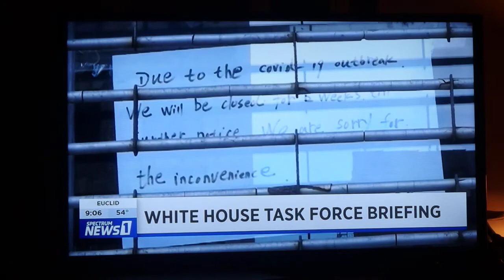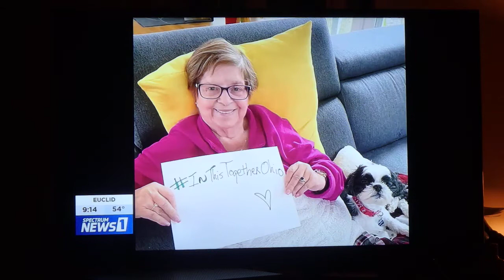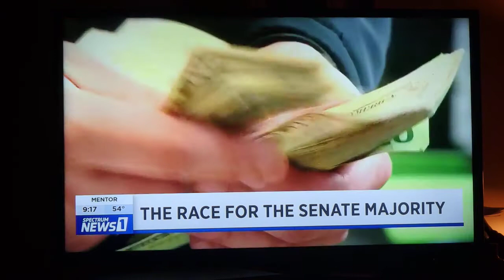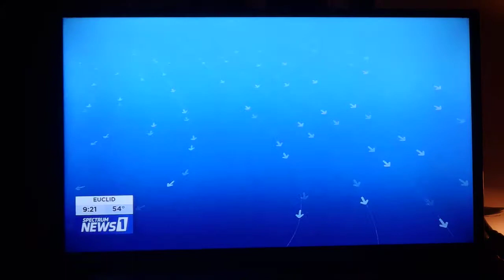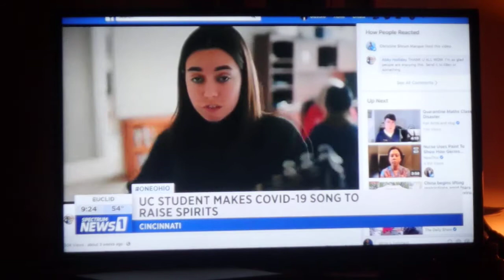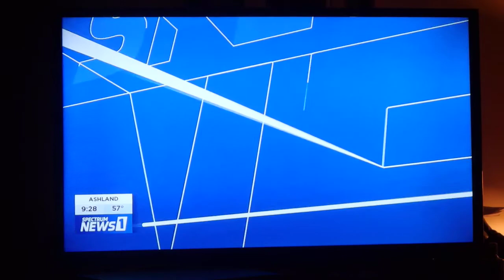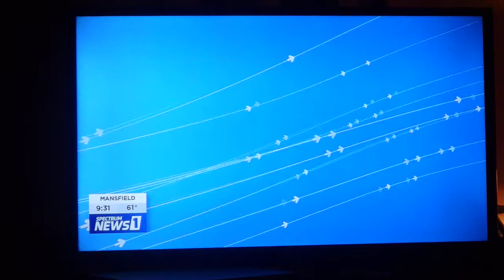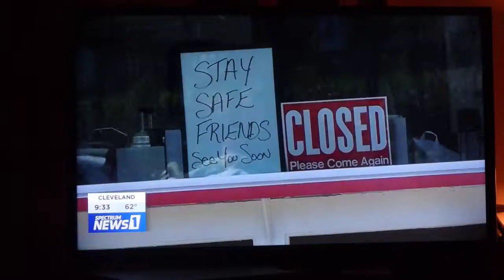The News About The Coronavirus 1